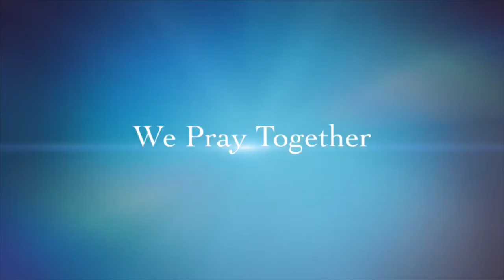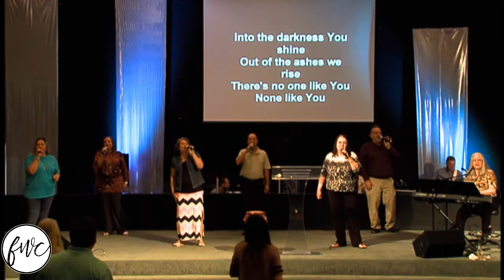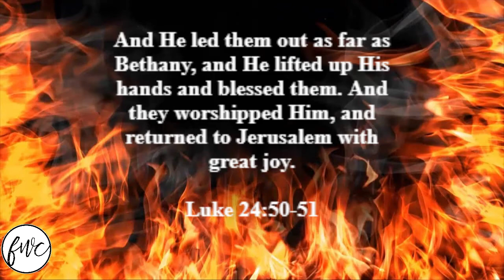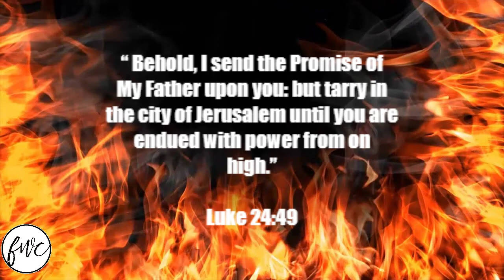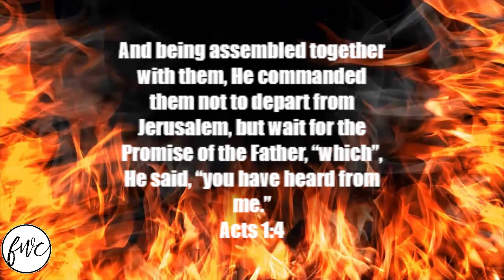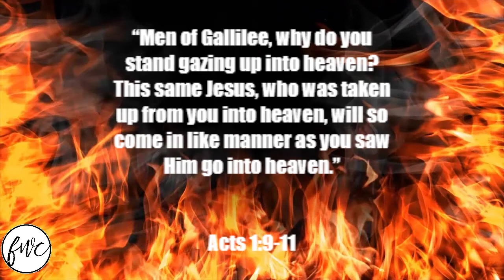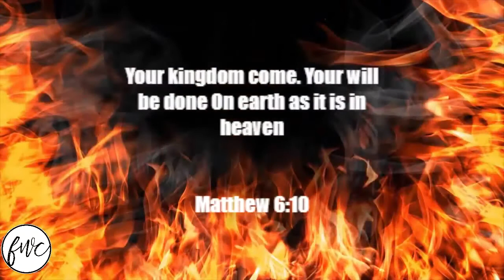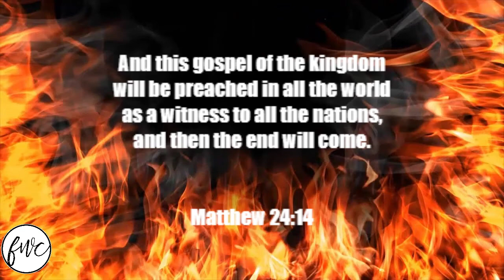Journey To Pentecost - The Ascension(5-24-20)